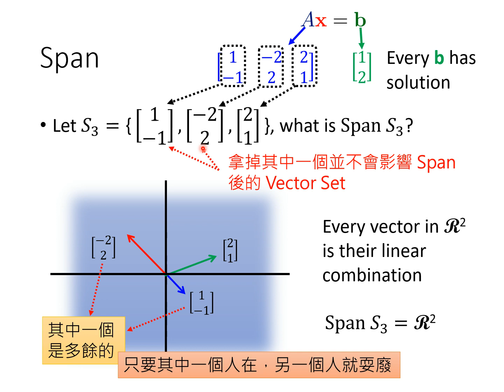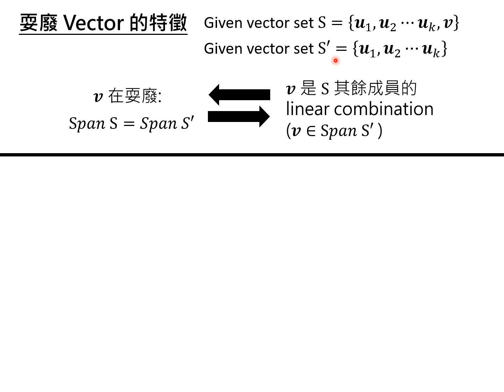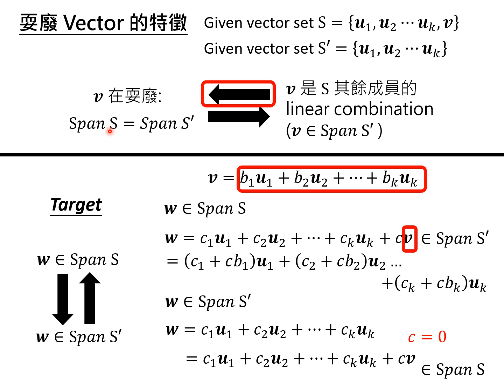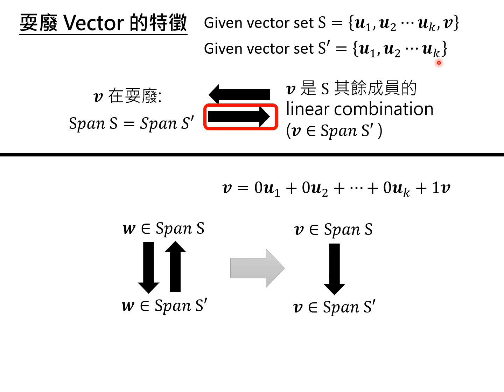[線性代數] 在 Span 時耍廢的向量